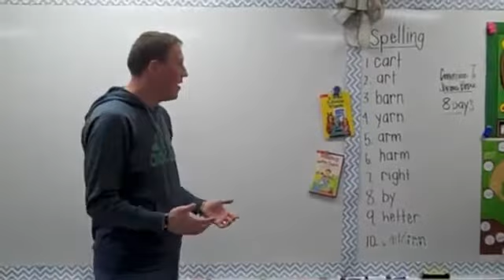1st Flipped: Stories About Separating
1st Flipped video about separating in story problems.